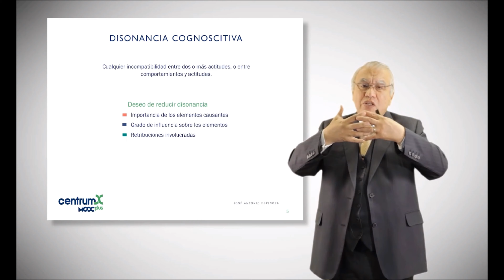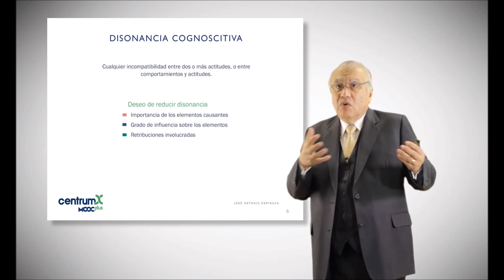Disonancia cognoscitiva y las actitudes - Conflicto entre dos actitudes - Muy Importante Conocer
Disonancia Cognoscitiva
Cualquier incompatibilidad entre dos o mas actitudes, o entre comportamientos y actitudes
Deseo de reducir disonancia
*  Importancia de los elementos causantes
*  Grados de influencia sobre los elementos
*  Retribuciones involucradas.